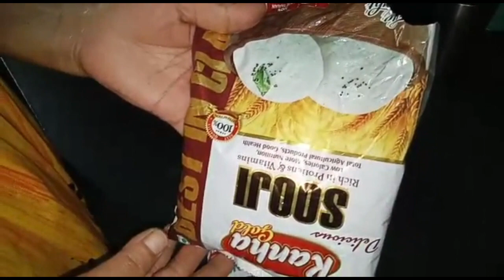Instant rava dhokla | healthy snacks recipe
for more videos like this comment on comment section

camera used- oppo F5youth
editing aap used- canva , capcut, audio - original
microphone used-OUXUS Pro Professional Y21 Collar Mic for YouTube Grade Lavalier Microphone Easy Clip On System ­ Perfect for Recording Voice/Video Conference/Podcast/i-Phone/Android